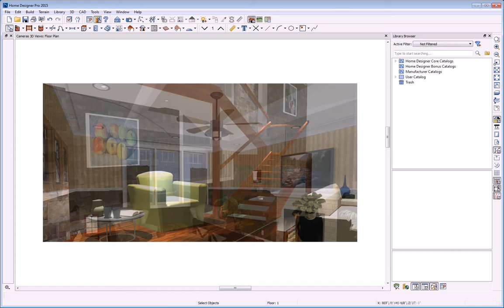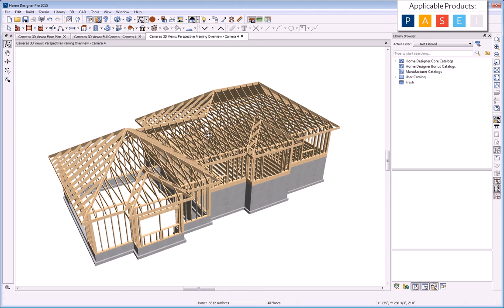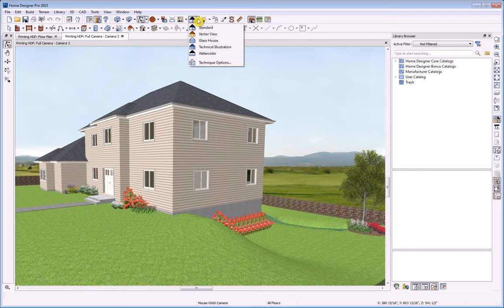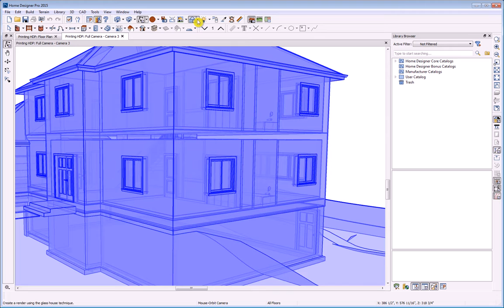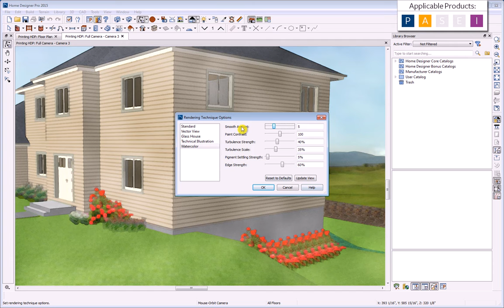6 1 3Dviews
Home Designer Essentials by Chief Architect
Online courses for teenage innovators